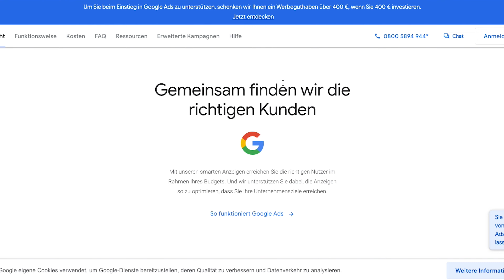Warum Erfolg-mit-Reinigung? Darum! | Werde gemeinsam mit uns Erfolgreich